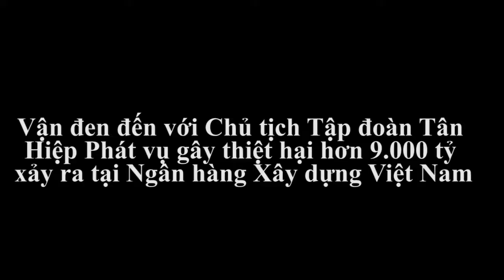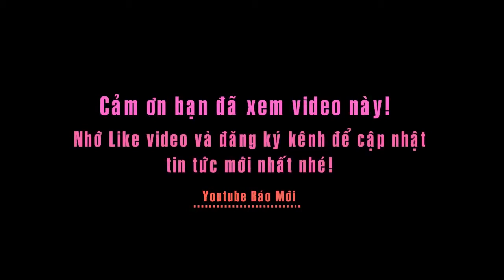Tin "cực sốc" đối với ông chủ tập đoàn Tân Hiệp Phát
VKSND Cấp Cao đề nghị bác đơn kháng cáo của các bị cáo, giữ nguyên hình phạt. VKS đề nghị bác toàn bộ kháng cáo của bà Trần Ngọc Bích, ông Trần Quí Thanh và các cá nhân liên quan, bác kháng cáo của bà Hứa Thị Phấn.
Kiến nghị cơ quan điều tra và VKSND Tối Cao xem xét vai trò đồng phạm của Trần Ngọc Bích, Trần Quí Thanh và một số cá nhân nguyên là cán bộ ngân hàng đã giúp sức Phạm Công Danh rút của VNCB 5.190 tỷ đồng.